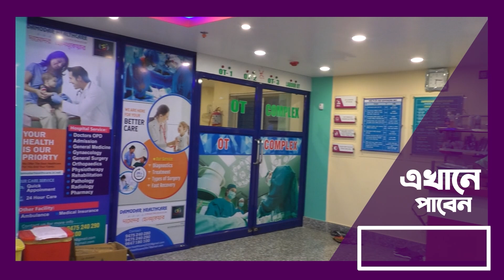সুস্থ হয়ে ফিরলেন উত্তম কুন্ডু, পুনরায় তারকেশ্বর পুরসভার চেয়ারম্যান পদে নিযুক্ত হলেন তিনি।